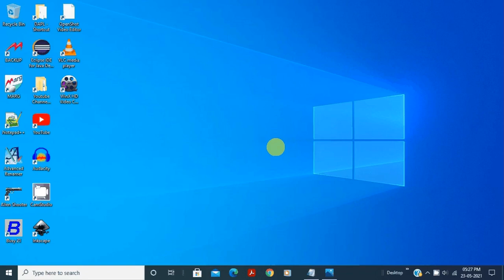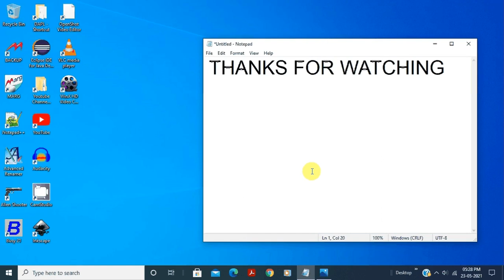Desktop Interface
Dear Viewers this video will show you desktop interface.